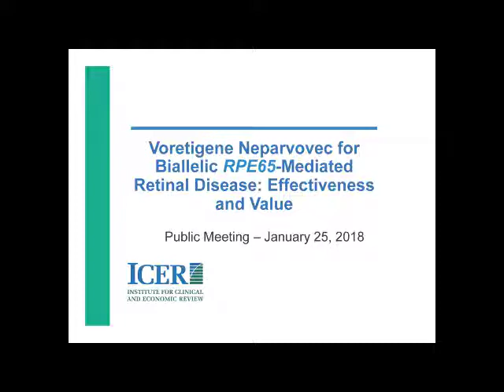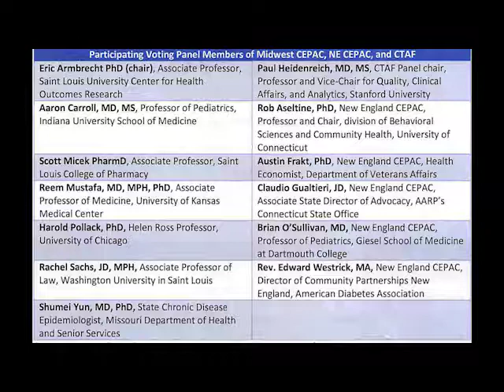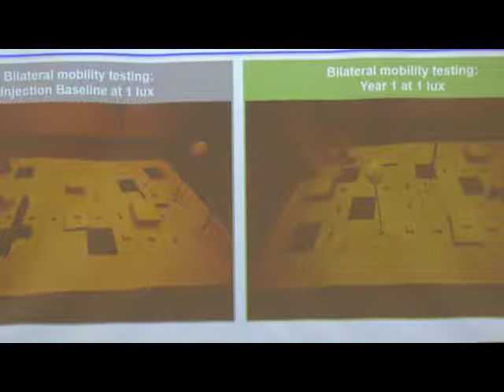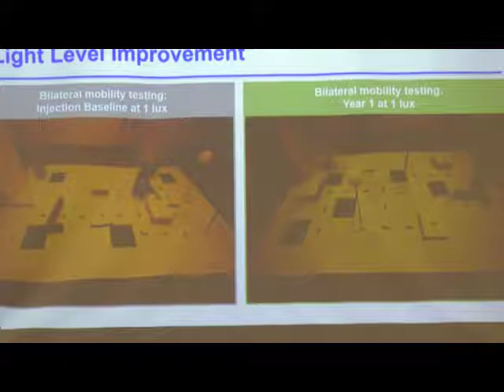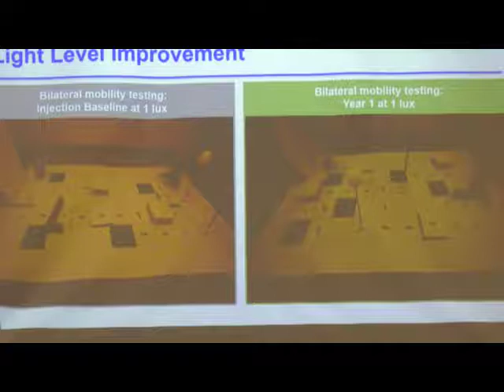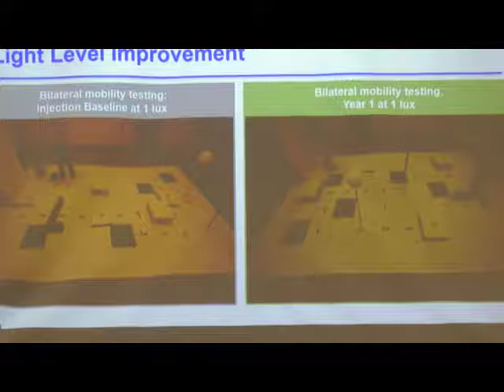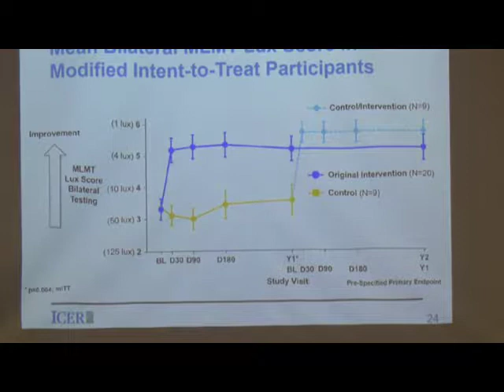Midwest CEPAC Public Meeting: Evidence Presentation, Voretigene Neparvovec January 25, 2018